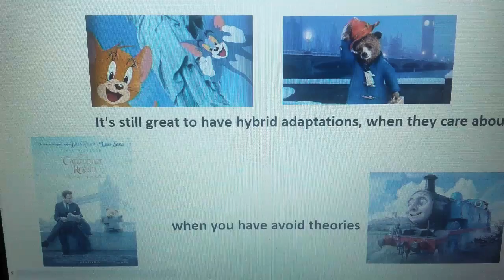Legacy of Live Action/Animated Films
Warning: This is for general audiences

What 2020 didn't have, is best to let the rest of what the style is true to the franchises.

Tom and Jerry have gotten this treatment, Clifford is getting it, and Thomas is part of this again.

Paddington and Christopher Robin did really well.

I think Pingu deserves a chance.